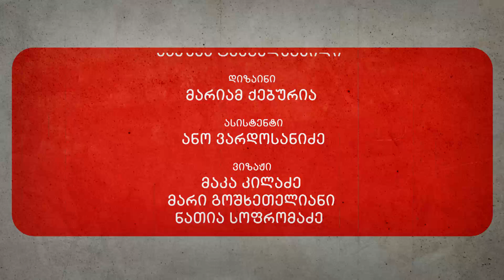მძიმე კაცთან - დეა კულუმბეგაშვილი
დეა კულუმბეგაშვილი სტუმრად დავით კოვზირიძის საავტორო გადაცემაში - მძიმე კაცთან.